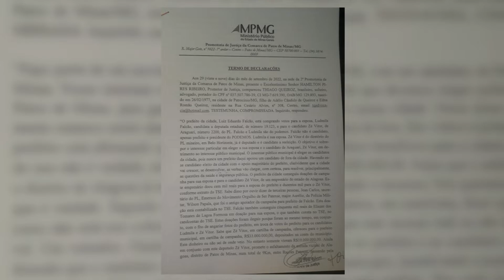Dr. Thiago protocola denúncia no MP contra dois candidatos patenses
A denúncia está relacionada  ao uso de da máquina administrativa para beneficiar dois candidatos nas eleições 2022: o candidato a Deputado Federal Zé Vitor (PL) e também a candidata a Deputada Estadual Ludmila Falcão (PODEMOS).